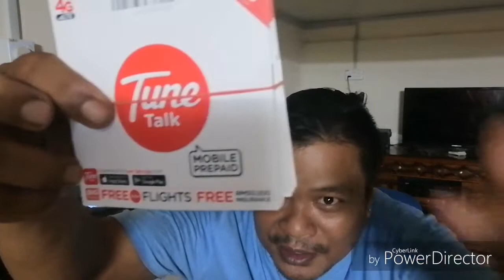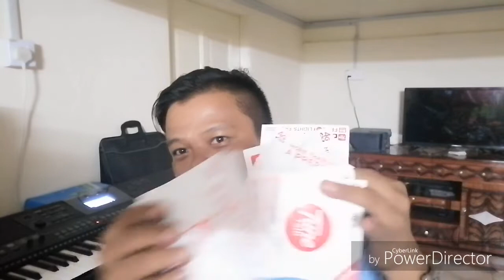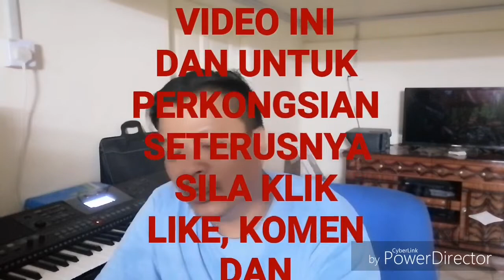SIMKAD AJAIB BOLEH DAPAT DUIT RIBU2